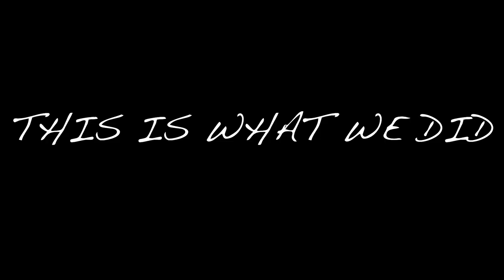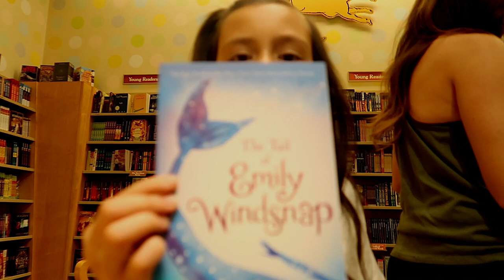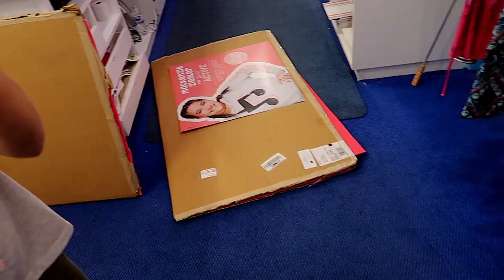HAPPY BIRTHDAY SISSY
Happy Birthday ANNALYN! She turned 8 on Oct. 25 and this is what we did!

GEAR:
Old Camera - Sony a6000
Big Camera - Panasonic G7
Small Camera - Canon GX7
Drone - DJI Mavic Pro (fly more combo)
GoPro Hero Session
Rode Pro Mic
Rode micro Mic
Bendy Tripod (I use with Panasonic)
Mini Tripod (I use with Canon)
Rugged HDD